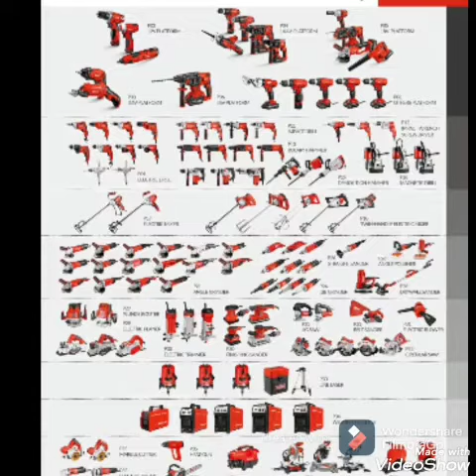sencan cordless saw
sencan
model

42VF heavy load style
18V industrial style
12V reinforcement style
Motor

Lengthening and increasing the pure copper motor
Pure copper motor
battery

5 knots 1500mha battery
4 knots 1500mha battery
3 knots 1500mha battery
Endurance

About 90min
About 60min
About 40min
frequency
0-35N/M high torque
0-28N/M high torque
0-25N/M high torque